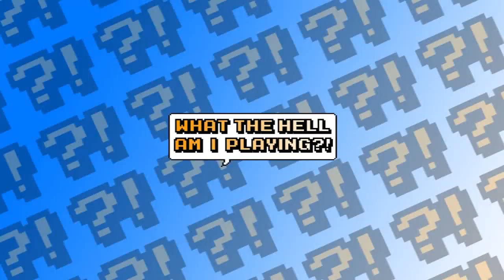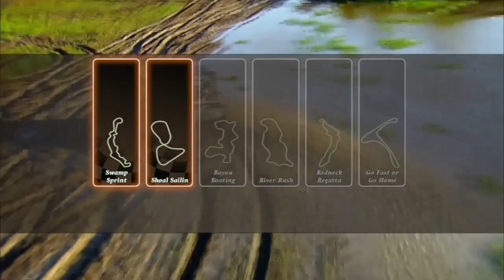Duck Dynasty - Wizards' Council - WTHAIP?!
Darin didn't believe me!